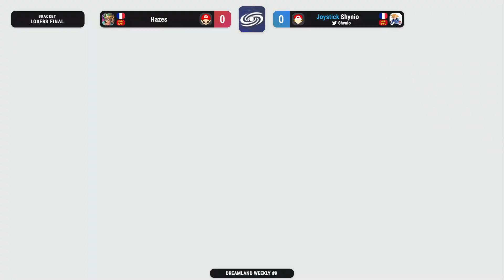Dreamland Weekly #9 Losers Final - Shynio (Pokemon Trainer) Vs. Hazes (Mario) SSBU Ultimate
Dreamland Weekly #9 - 17/01/2023